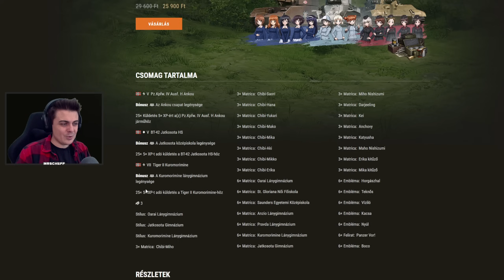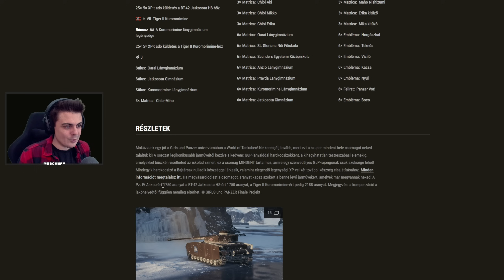Különösen Élvezetes Trollágyús Bestia - BT-42 bemutató | Girls und Panzer a World of Tanksben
A BT-42 Jatkosota a Girls und Panzer együttműködés keretein belül került be a World of Tanksbe. Lessük meg, hogy mire képes ez a trollágyús bestia!